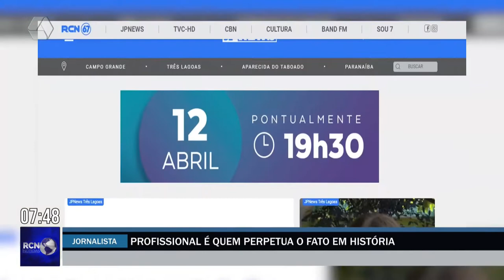Dia do Jornalista: Profissional é quem perpetua fato em história